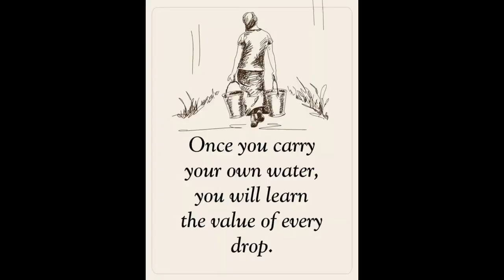Dowsing For Gold In A Ravine And Found It